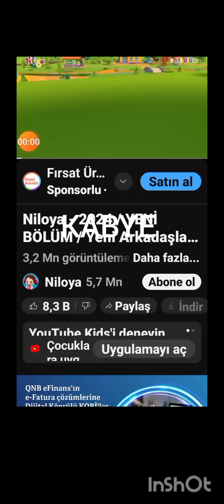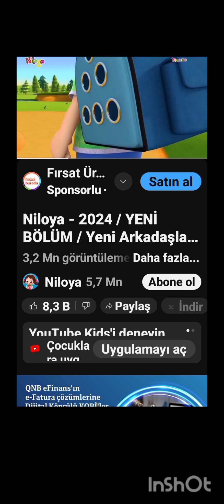TRT ÇOCUK NİLOYA YAYIN KUŞAĞI